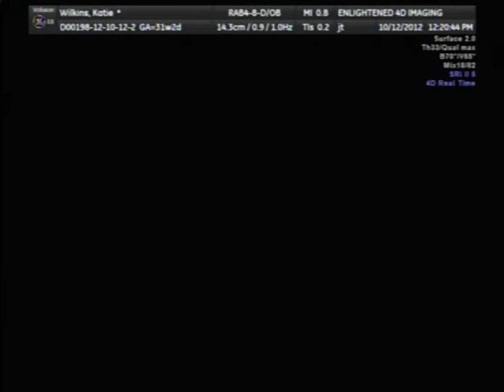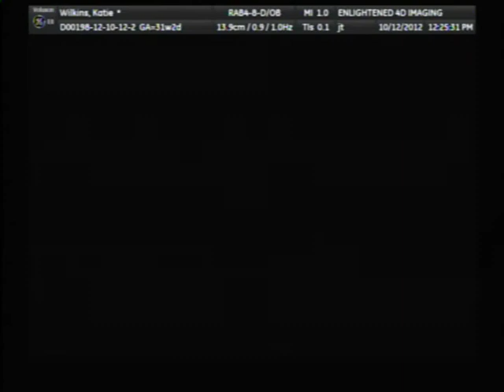Blake Wilkins 3D Ultrasound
Katie and I had a 3D ultrasound performed at Enlightened 4D Imaging.